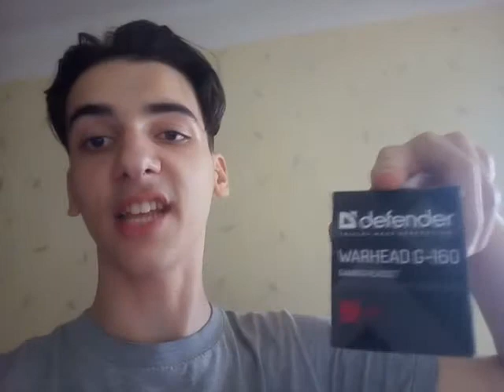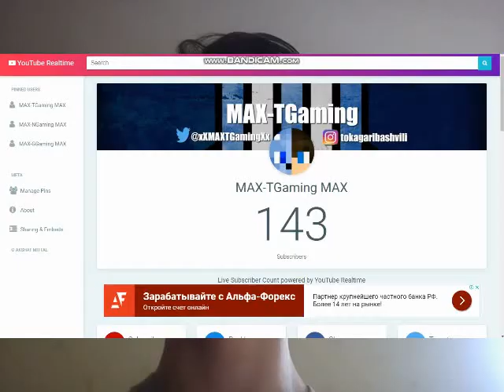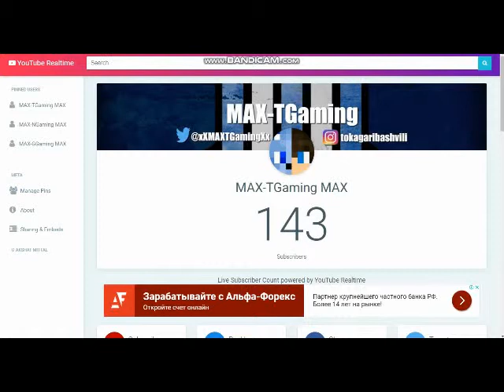I FINALLY GOT HEADPHONES| + I need help For Minecraft| + Thanks for 143 Subscribers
Now from tomorrow I can Finally record videos with a better Microphone, Thanks for 143 Subscribers and I hope I can reach 150 subscribers to release another intro in my videos, and guys I want your help to buy Minecraft so then I can record better Gaming Content this is the